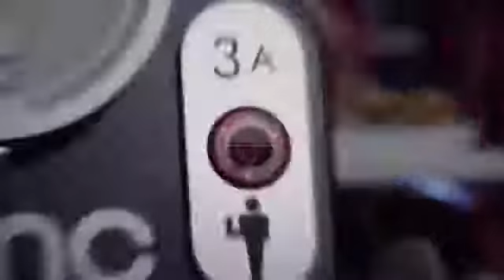AMC Dine In Theaters Commercial 2012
AMC Theaters